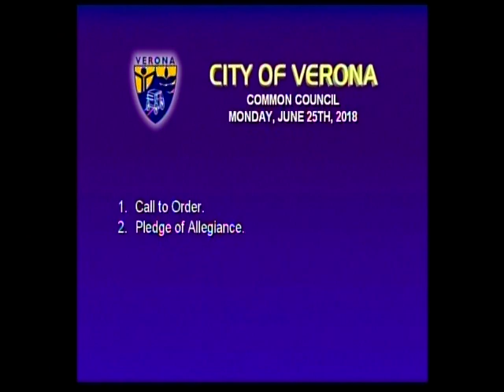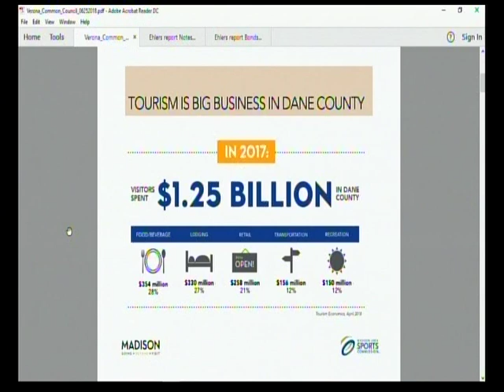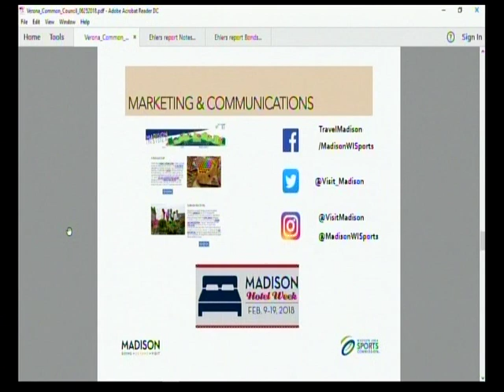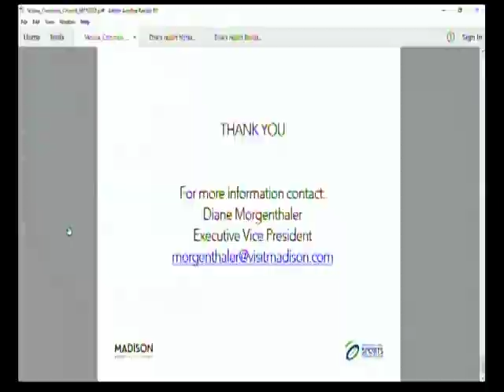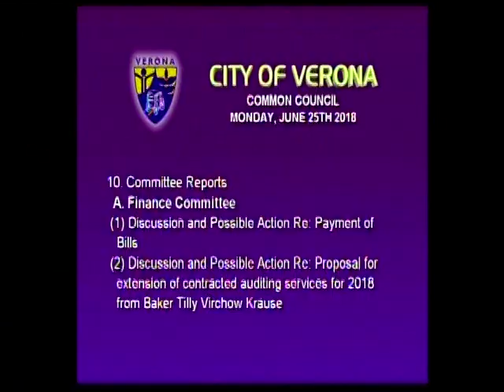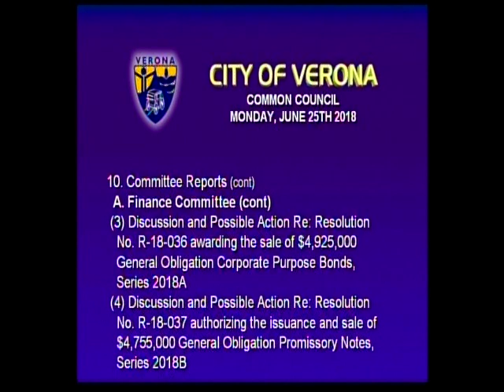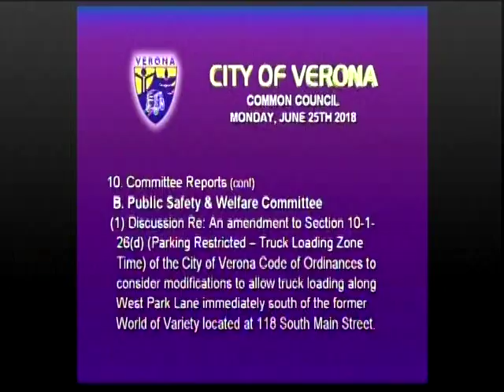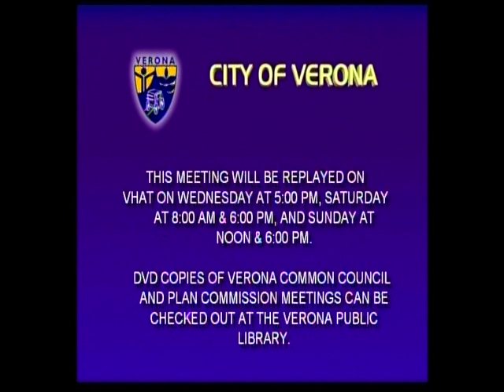Common Council 6-25-18